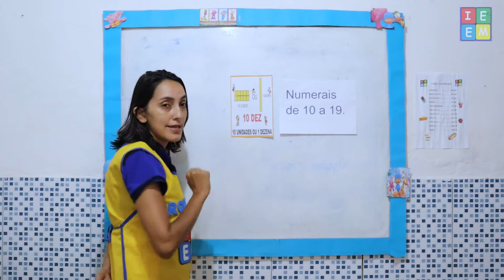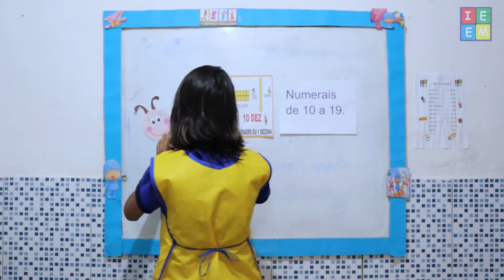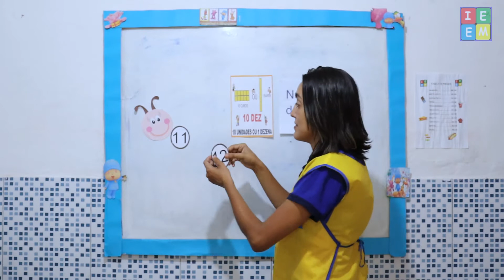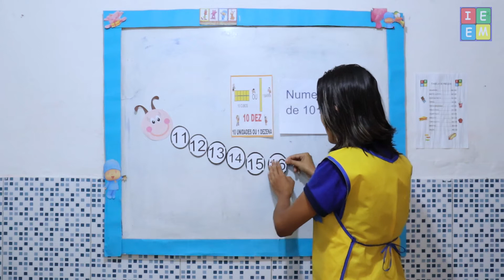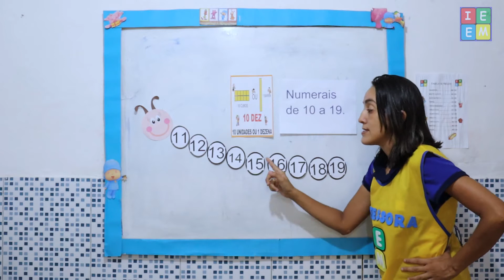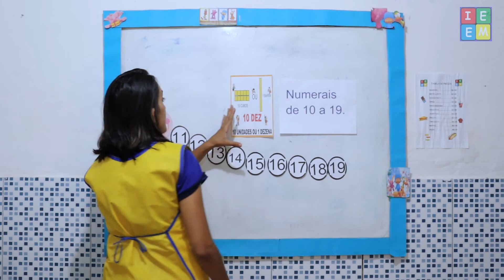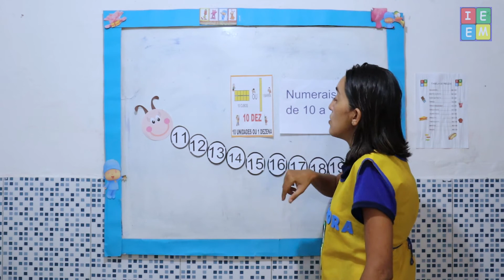1º ANO MATEMÁTICA NÚMEROS DE 10 ATÉ 19 AULA PARA 20042021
1º ANO MATEMÁTICA NÚMEROS DE 10 ATÉ 19 AULA PARA 20042021 /// Aula sobre a sequência numérica entre 10 até 19; Págs. 19 - 20///